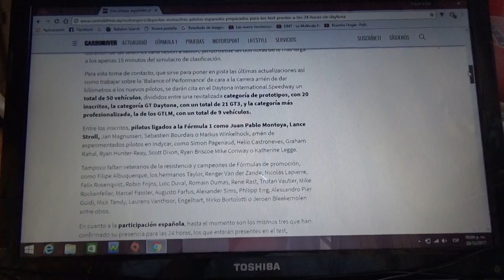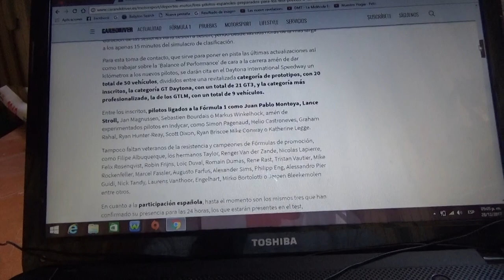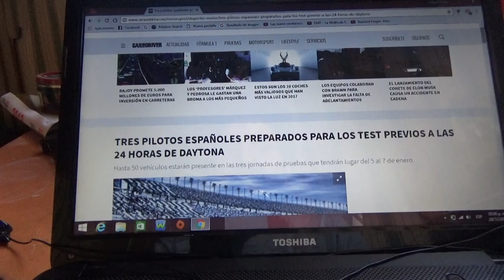Hay 3 pilotos españoles preparados para las pruebas previas a las 24 horas de Daytona de 2018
Hay hasta 50 automóviles en los 3 días de pruebas que se llevarán a cabo entre los días 5 y 7 de Enero